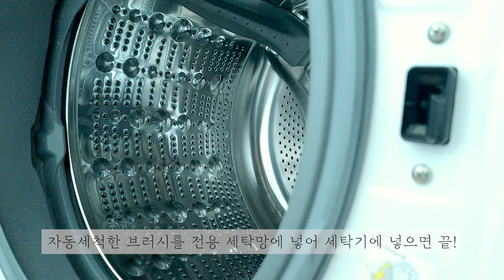청소파vs요리파🙋🏻‍♀️ 깔끔쟁이라면 물자국도 남지 않는 물걸레청소기 이거 써보세요👍 / 에어메이드 글라이드S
모모님은 청소파예요? 요리파예요?
저는 완전 청소파죠~ 😆
청소파라면 모여보세요!

청소용품 진짜 많죠? 근데 많이 써보신 분들은 아실거예요.
청소기는 무조건 힘 쎈 것만 찾을 게 아니라
내 편의성에 맞는지 살펴야 한다는 거요!

저는 요즘 물걸레청소기를 들고 살아요.
강아지가 집에 오고 나서 먼지 하나 없이 살고 있거든요.
루피가 배변훈련이 아직 안돼서 곳곳에 실례를 하고
바닥 얼룩을 다 핥고 다니고 있어요 😱

물걸레는 밀대만도 여러개, 습식청소기까지 다 갖추고도 손목이 아프니까 무용지물이에요.
그래서 아주 가볍고 성능 좋은 물걸레 청소기를 찾았어요.

이미 입소문난 에어메이드 글라이드이지만 업그레이드 되어 글라이드S로 돌아왔어요!

인테리어 가전으로 손색없고 혼자서도 잘 돌아다닐 정도로 핸들링이 좋아요!
가족들은 로봇청소기인 줄 알았대요! ㅎㅎ
작동 시 체감무게 300g이라서 가방보다 가벼우니까
수시로 청소기 사용해도 손목에 무리가 1도 없어요.
브러시 자동세척까지 해주는 짱 편한 물걸레 청소기에요.

저처럼 청소에 진심이시라면 완추할게요 👍

-지속적인 물공급으로 깨끗한 브러시로 바닥을 씻어내는 방식
-듀얼 브러시로 물자국을 한 번 더 닦아주니까 물자국이 남지 않는 스마트함
-작동 시 체감무게 300g
-대용량 배터리
-55평 청소 가능한 물 용량
-좌우 120도, 수평 179도까지 움직이는 유연한 헤드로 낮은 가구 밑 청소도 용이
-180도 젖혀지면 자동후진 기능이 발현

특히나 다른 청소기와는 비교가 안 될 만큼 저소음이어서
소리에 예민한 신생아, 반려동물 있는 집에 강추 드리고 싶어요😊